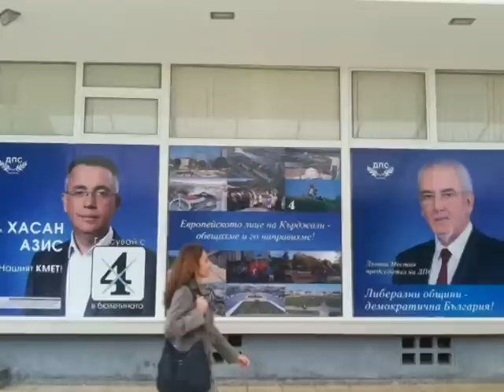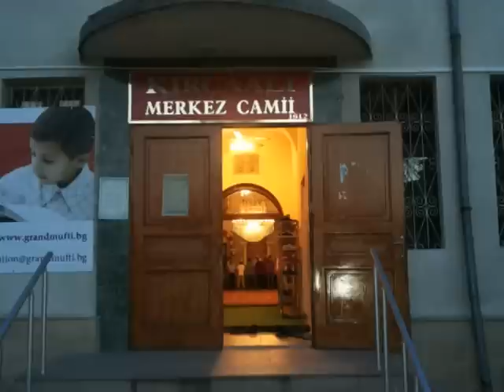Кърджали и още нещо